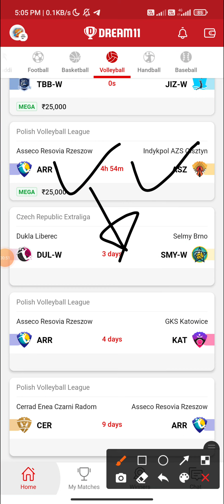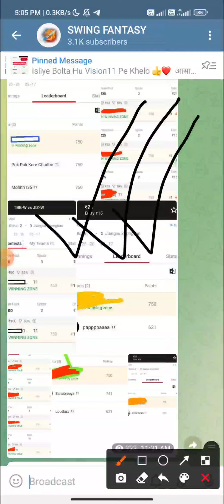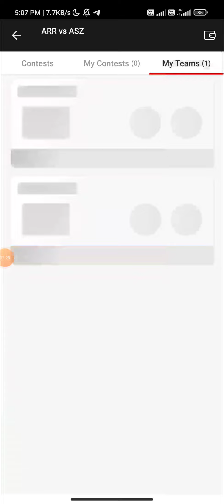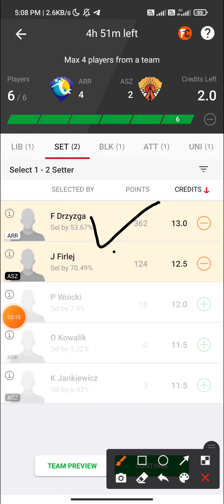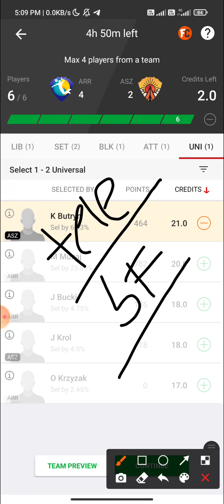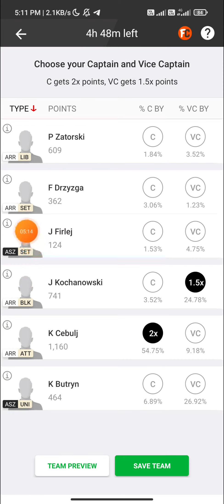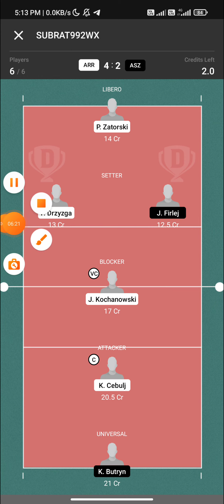ARR vs ASZ Dream11 prediction ARR vs ASZ Volleyball Dream11 Team ARR vs ASZ Volleyball Team today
1. This analysis is based on my Understanding, knowledge and instinct .While selecting your team, consider the points mentioned and make your own decision.

2.Dream11 takes great care to comply with all central and state legislation in India to ensure that users are fully protected. Every contest on platform is carefully designed to comply with applicable statutes and regulations in India. Dream11 constitutes a 'game of mere skill', which makes the Dream11 game exempt from the provisions of the Public Gambling Act, 1867 (PGA). Dream11 is a legitimate business activity protected under Article 19(1)(g) of the Constitution of India